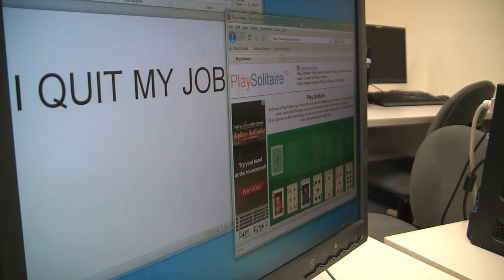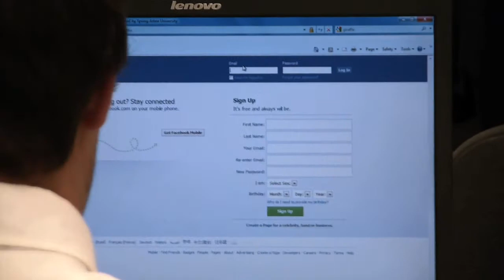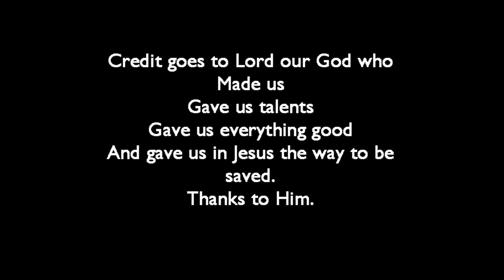Bullet Points Episode 2 Russia.mov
In the second episode of Bullet Points, the employees of the Checklist assassin corporation are unsure how to react when the intimidating Russian new guy shows up for work.